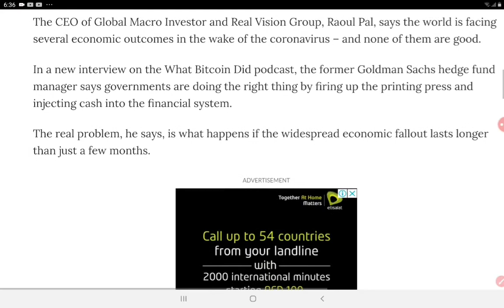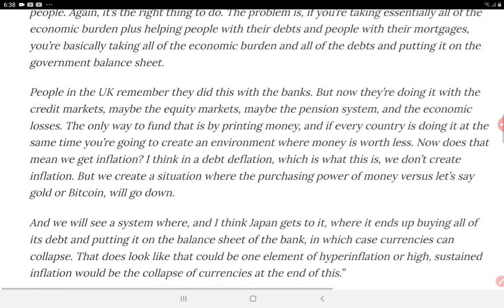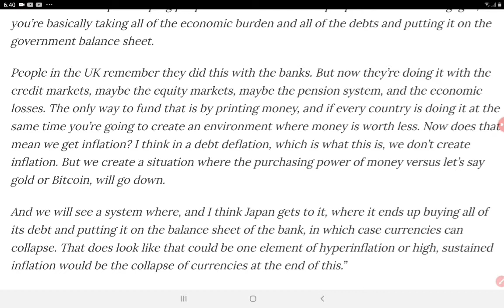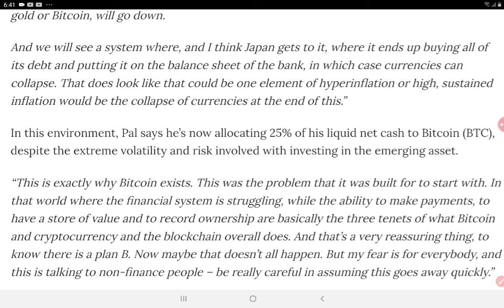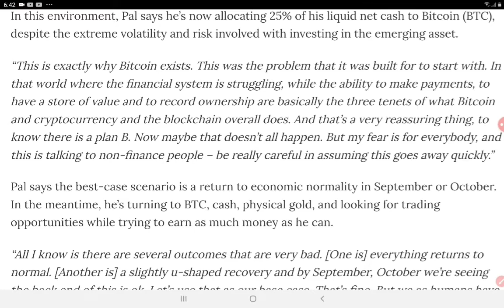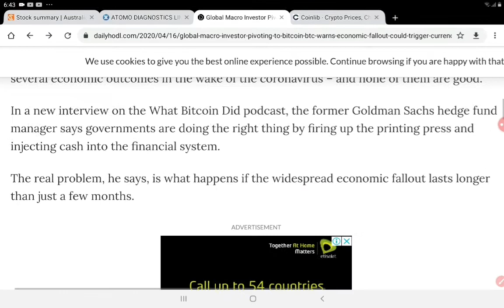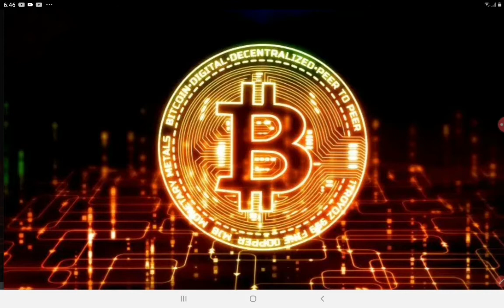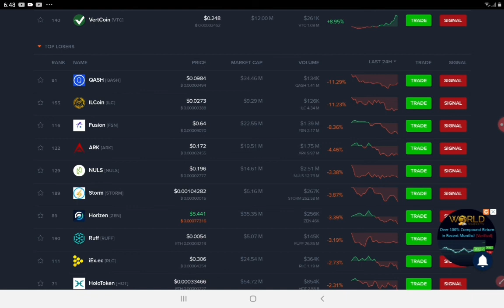The transition to Bitcoin begins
The CEO of Global Macro Investor and Real Vision Group, Raoul Pal, says the world is facing several economic outcomes in the wake of the coronavirus – and none of them are good.

or Litecoin to:
LVyfFWhirqLypoknL6a2PYmZ4UygKurvdu

or Ethereum to:
0xa7b574b07152e2c0882375fbf7721114c3328dd2

or